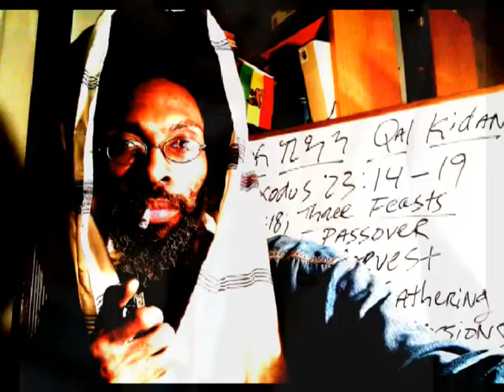RASTAFARI Nyahbinghi Chants Psalm 95 Amharic Mezmur chanted by Kahin-Cantor Ras Iadonis Tafari